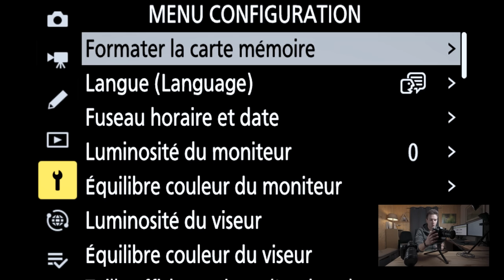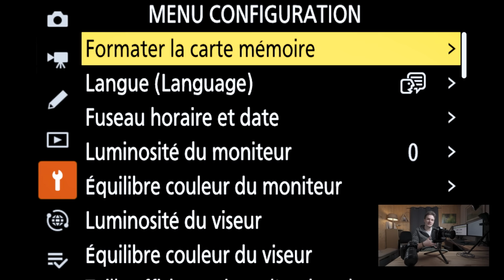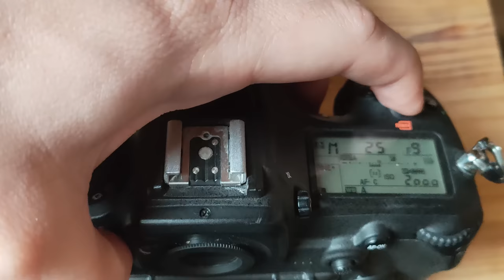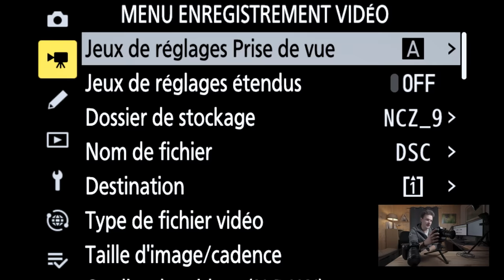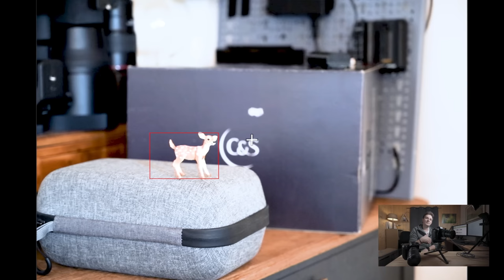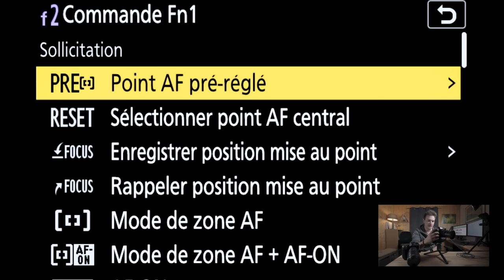5 astuces cachées chez Nikon (à connaître ABSOLUMENT)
Découvrez 5 réglages à connaître pour mieux utiliser votre appareil photo Nikon.

🔥 FORMATIONS TECHNIQUE PHOTO :
Progressez rapidement en photographie et augmentez votre créativité :

💻 FORMATIONS DÉVELOPPEMENT PHOTO :
Progressez rapidement sur les logiciels de développement :

⏰ SOMMAIRE DE LA VIDEO :
00:00​​​ : Introduction
00:32​​ : Astuce n°1
02:15​​​ : Astuce n°2
04:10​​​ : Astuce n°3
05:40​​​ : Astuce n°4
06:58​​​ : Astuce n°5
08:53​​​ : Découvrez 5 autres astuces